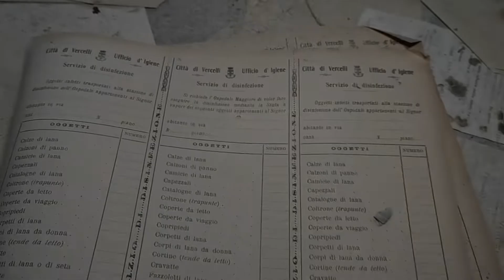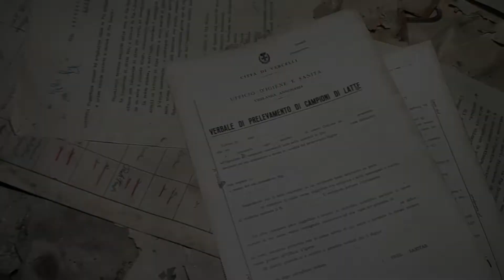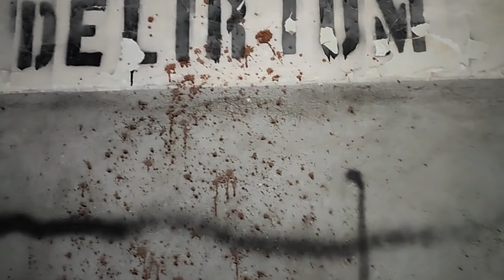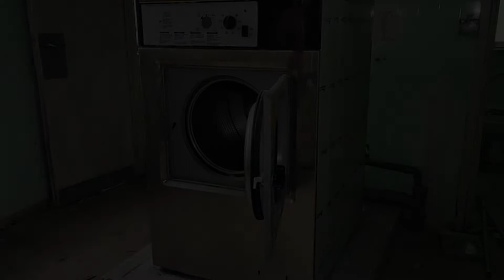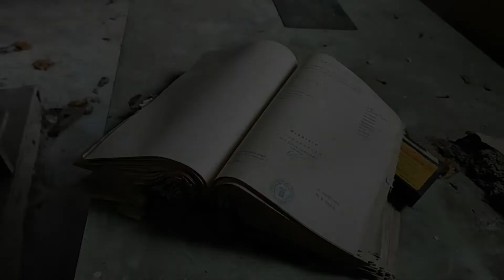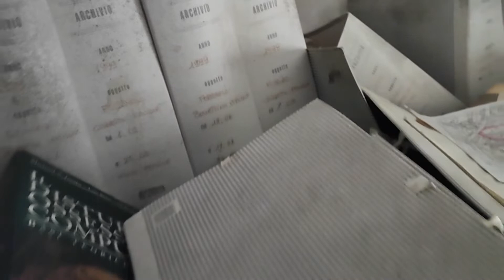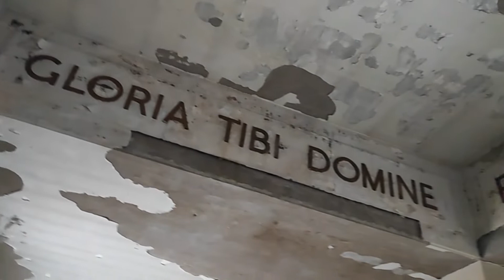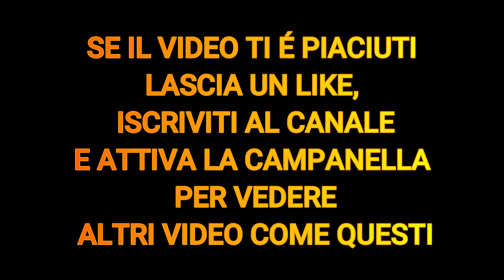Il Manicomio di Vercelli URBEX [4K]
Eccoci in questa nuova esplorazione, un viaggio in uno dei tanti Manicomi che erano presenti sul nostro territorio, un viaggio nella malattia mentale attraverso i suoi corridoi, le sue stanze e tutto il materiale presente al suo interno.
La nuova struttura vide la luce tra il 1935 e il 1937 e rimase attivo fino al 1978 quando fu varata la legge Basaglia che chiuse definitivamente tutte le strutture psichiatriche.
Venite con noi a visitare questa struttura, e buona visione

Sostienici e aiutaci attraverso l'acquisto dei nostri prodotti su Amazon
▶ Amazon Prime gratis haipresotutto-21
▶ Luce LED Faro Fotografia
▶Supporto Video per Smartphone in Alluminio
▶Torcia LED, Ricaricabile
▶Treppiede per Telefono 145cm,
▶Maschera antipolvere
▶treppiede per foto
▶Powerbank 36800 mAh
▶Stabilizzatore treppiede completo con luce e microfono

 - Insidious
- Lurking Fear
- Paranoia
- Desolation
- House on the Hill
- In Nightmares
- Harbinger of Doom
- Tenebrous